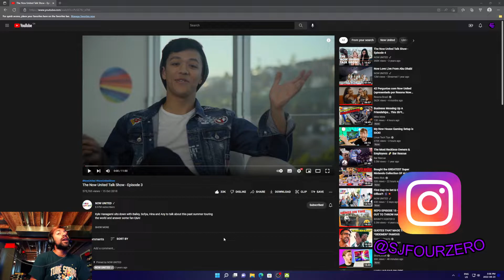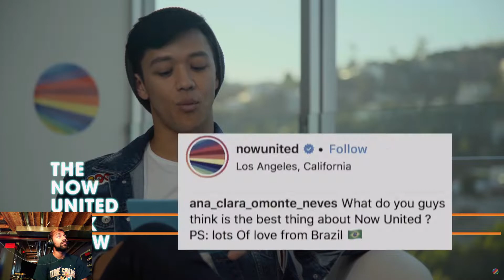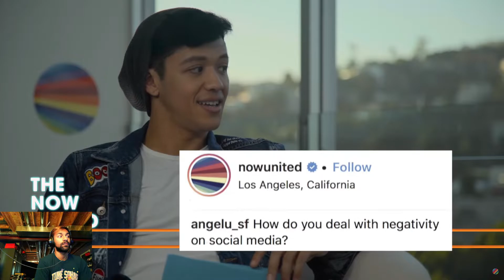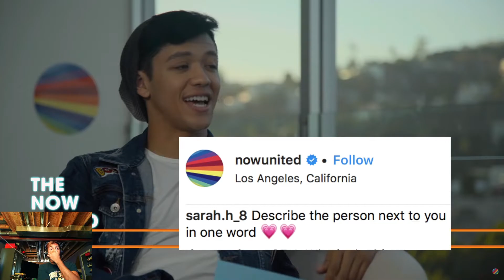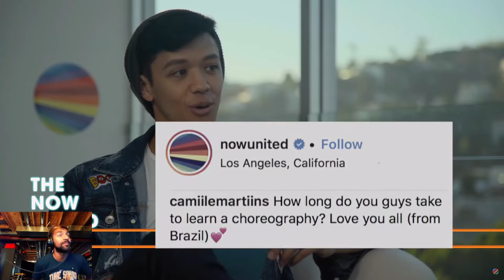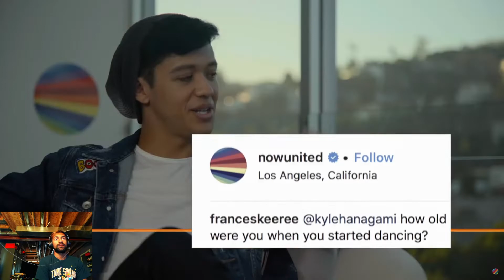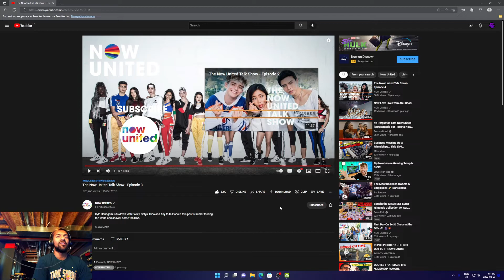REACTING TO The Now United Talk Show - Episode 3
Hey everyone, we got part 3 of the NU Talk Show today.